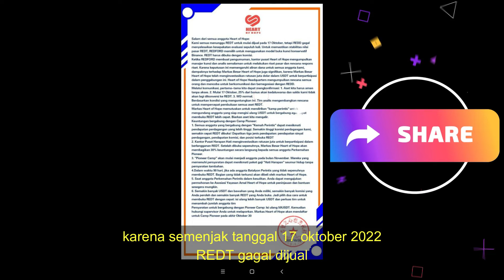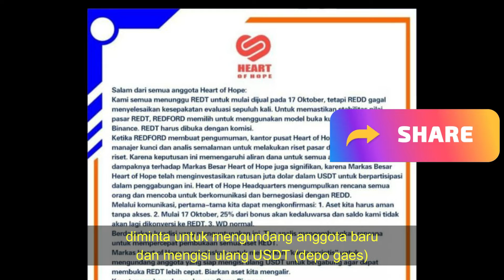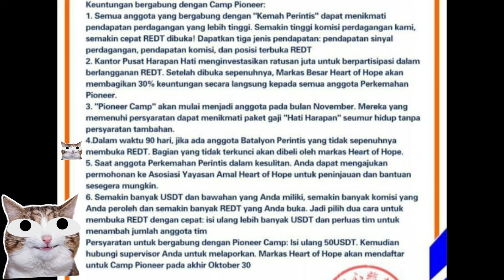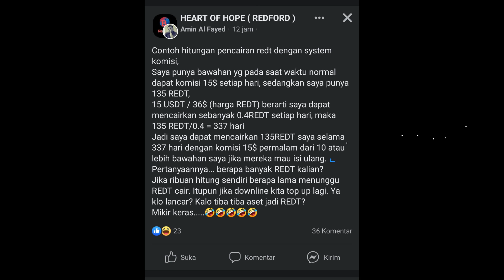REDT Beku Ini Solusinya